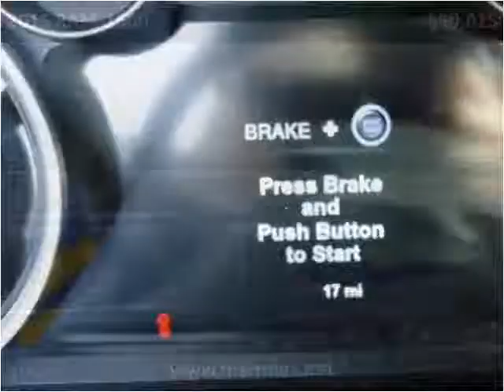2015 RAM 1500 New Cars Great Bend KS